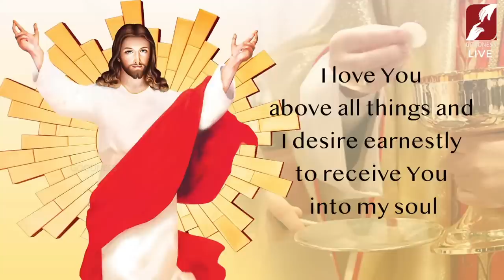Holy Mass Live Today | Fr Augustine Vallooran VC | 6 November | Divine Retreat Centre GoodnessTV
Daily Reading for Sunday November 6, 2022

Reading 1, Second Maccabees 7: 1-2, 9-14
Responsorial Psalm, Psalms 17: 1, 5-6, 8, 15
Gospel, Luke 20: 27-38
Reading 2, Second Thessalonians 2: 16-3: 5